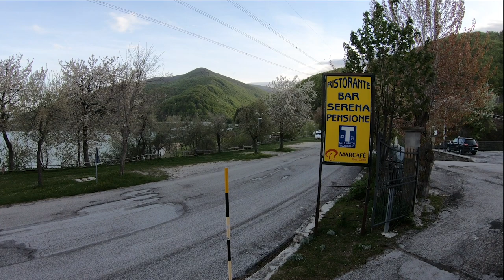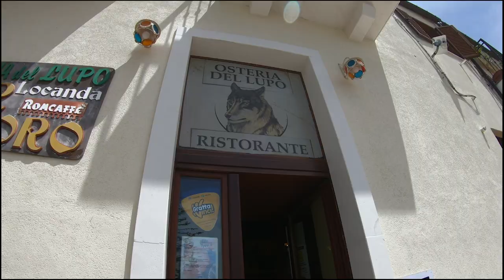Quella magica atmosfera Tibetana di Campo Imperatore 2/2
Il giorno dopo la splendida giornata in bici tra il lago di Campotosto ed Amatrice, continuiamo il nostro tour sull'altopiano di Campo Imperatore, ce la faranno i nostri eroi ad arrivare all' Osservatorio? ( piazzale di Campo Imperatore). Ottimo pranzo a Castel del Monte.